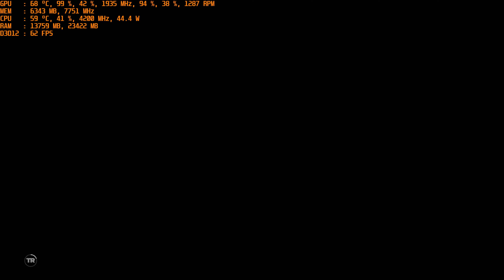FPS в 4k, full hd, WQHD ЛАРА Shadow of the Tomb Raider на RTX 2070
ТОМ райдер в разных настройках на
сборка лучшей системы по детально размышления